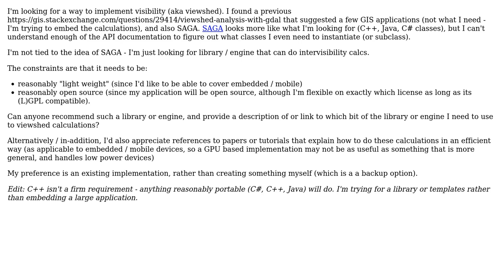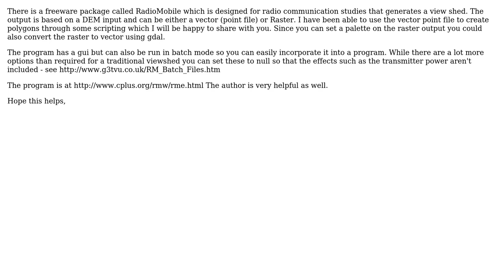GIS: How to implement viewshed calculation? (2 Solutions!!)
GIS: How to implement viewshed calculation?

With thanks & praise to God, and with thanks to the many people who have made this project possible! | Content (except music & images) licensed under CC BY-SA | Music | Images & others | With thanks to user om_henners user GeorgeC user BradHards and the Stack Exchange Network Trademarks are property of their respective owners. You are responsible for your own actions.